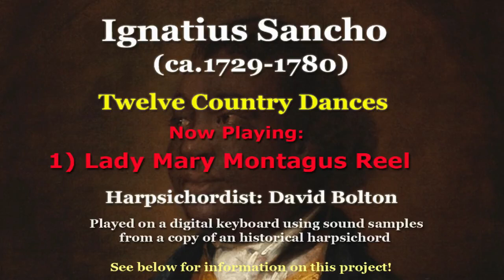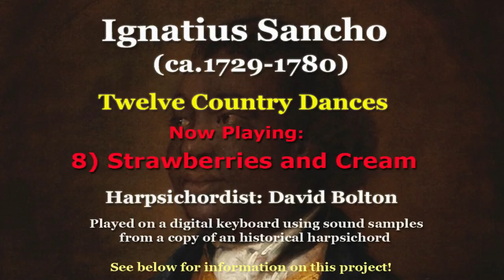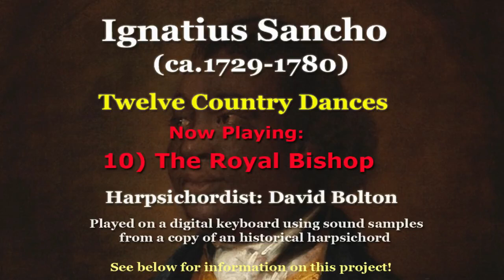Ignatius Sancho (ca. 1729 – 1780): 12 Country Dances for the year 1779 (Harpsichord)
1) Lady Mary Mantagus Reel: 00:00  2) Culford Heath Camp.: 00:25
3) Ruffs and Rhees: 1:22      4) Bushy Park.: 1:50
5) Lord Dalkeiths Reel: 2:29     6) Lindrindod Lasses: 2:56
7) Trip to Dillington: 3:40    8) Strawberries and Cream: 4:15
9) All of one Mind: 4:55   10) The Royal Bishop: 5:29
11) Dutchess of Devonshires Reel: 6:00   12) Mungos Delight: 6:53
(Note: The above spellings of the titles of the pieces are presented as in the original publication.)
Charles Ignatius Sancho was a British man of letters, who was an acquaintance of famous personages such as the writer Laurence Sterne (who wrote “Tristram Shandy”), the painter Thomas Gainsborough (who did a portrait of Sancho), the sublime Shakespearean actor David Garrick, and the violin virtuoso Felice Giardini. He himself became a writer, composer and actor. Achieving so much, as well as having such illustrious friends, would grace the life of just about anyone, yet it is all the more surprising when we discover that Ignatius Sancho was a black African who had been born into slavery! As a matter of fact, Sancho had been born on a slave ship that was crossing the Atlantic Ocean from Africa to South America. His mother died in captivity there; his father committed suicide rather than live as a slave. One might think that being an orphaned slave child might have turned little Ignatius into a social misfit, perhaps even a criminal, but that was not to be his destiny. When only two years old, his master took the toddler to England, and gave him to three unmarried sisters in Greenwich.  John Montagu, the second Duke of Montagu, met the boy, and was impressed with his intelligence, whereupon he lent him books, and encouraged him to learn. When he was 20, he ran away from the sisters, and went to live with the Montagus, where he served the Duchess Mary Montagu, née Lady Mary Churchill (she can be found in Winston’s family tree). While living with that family, he was able to immerse himself in music, poetry, reading and writing, and eventually was recognized as a man of true refinement. When he was in his 30s, he married a West Indian woman, and the couple had seven children.  To earn more money, he opened a green-grocery shop that was successful. Sancho did all he could to encourage others to work toward abolishing the slave trade; he had a great influence on Laurence Sterne in this respect. Another interesting fact about this exceptional man is that he was the first black who ever voted in a British election. The present set of pieces are little dances (”reels”) of the type that were very popular both in Great Britain, as well as the American colonies, in the second half of the 18th century. Sancho died of gout at the age of only 51, and thereupon became the first black African to be given an obituary in the British press.
 You have yet to see my books?  Please do check them out at Amazon..
1) How to Memorize Music – A Practical Approach for Non-Geniuses
2) How to overcome Stage Fright − The ultimate Guide for performing Musicians
3) Play it with Feeling! - Expressing Emotion in Musical Performance